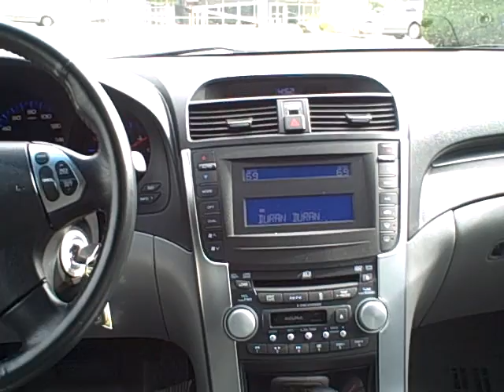2006 Acura TL, Ron Tonkin Acura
2006 Acura TL. Just arrived. Autocheck reported One Owner, Local Vehicle. Beautiful Carbon Bronze exterior with Quartz leather interior. Gold Kit added to dress this one up. These don't last long at this price and condition. This 2006 Acura TL combines innovative technology and high performance handling to give you the best of both worlds. From its powerful 24-valve, VTEC engine and 4-wheel independent double-wishbone suspension system to an impressive console of sophisticated amenities, including Bluetooth wireless cell phone technology and Acura/ELS Premium 8-speaker Surround-Sound System with DVD-Audio. As with all Acura models, luxury and performance add up to miles of extreme exhilaration. Stock
Ron Tonkin Acura
9655 SW Canyon Road
Portland, Oregon 97225